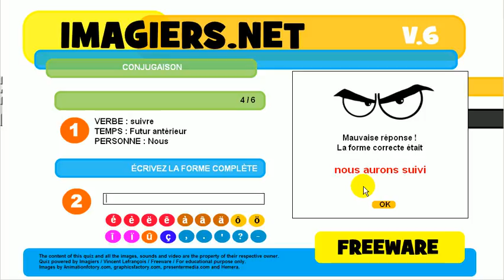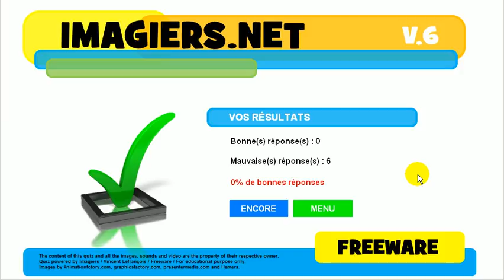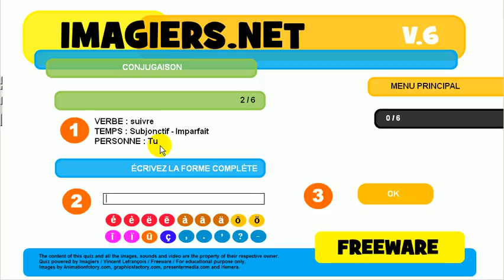ללמוד צרפתית # נטיה # פועל # suivre